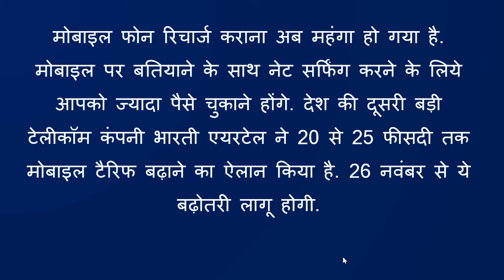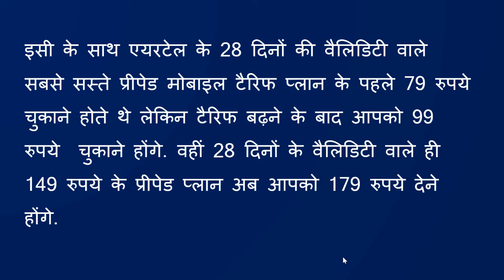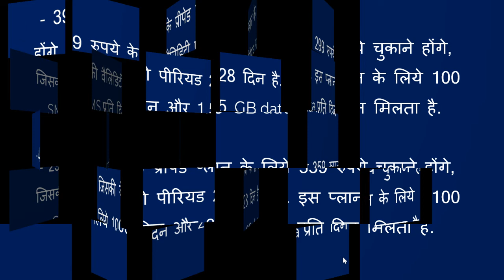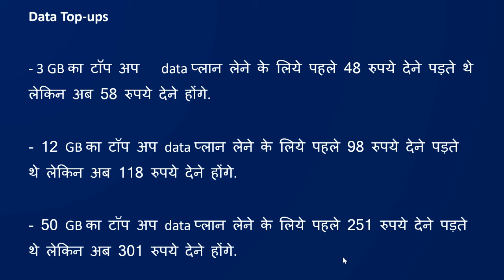एयरटेल सिम का इस्तेमाल करना पड़ेगा बहुत महंगा देखिए नई टैरिफ रेट लिस्ट !!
AIRTEL NEWS PLANS TERIFF INCREASED FROM 26 NOVEMBER 2021

26 नवंबर से एयरटेल सिम का इस्तेमाल करना पड़ेगा बहुत महंगा देखिए नई टैरिफ रेट लिस्ट

bharti airtel hikes prepaid plans rates by up to 25 percent new prepaid tariffs will be effect from november 26
एयरटेल प्रीपेड प्लान्स: मोबाइल यूजर्स को बड़ा झटका, एयरटेल ने 25 फीसदी तक बढ़ाई प्रीपेड प्लान्स की दरें
Airtel users got a shock of inflation, tariff rates on prepaid plans increased by 25%
एयरेटल का 79 रु का प्रीपेड प्लान अब 99 रु का मिलेगा, वोडाफोन और जियो भी बढ़ा सकते हैं टैरिफ
Bharti Airtel
Airtel tariff hikes
prepaid plans
prepaid plans rates
prepaid plans rates hike
airtel mobile users
dls bhai
dls
trending
prime minister
narendra modi
modi speech today
headlines news
एयरेटल का 79 रु का प्रीपेड प्लान अब 99 रु का मिलेगा
airtel
jio
vodafone
idea
airtel plan
dls news
यूजर्स को झटका
एयरेटल
airtel prepaid plans
airtel recharge plan 2021 list
airtel corporate plan 99
airtel 199 plan
airtel plan
airtel 120 plan
airtel 130 pack
airtel prepaid data plans
airtel prepaid plans
airtel 199 plan
airtel plan
airtel 120 plan
airtel sim mehnga price
airtel recharge 49
airtel 4g plans 84 days
airtel postpaid recharge
airtel validity recharge
airtel dth
airtel 4g data plans
jio recharge
airtel recharge 49
airtel validity recharge
airtel dth
airtel prepaid tariff plans
airtel prepaid tariff plans in bihar
airtel prepaid tariff plans in tamilnadu
airtel prepaid tariff plans chennai
airtel prepaid tariff plans in west bengal
airtel prepaid tariff plans in telangana
airtel prepaid tariff plans in andhra pradesh
airtel prepaid tariff plans karnataka
airtel prepaid tariff plans in delhi
airtel prepaid tariff plans in assam
airtel sim card price 2021
new airtel sim offer
buy airtel prepaid sim online
new sim card price
airtel sim price 4g
airtel 4g sim card price in india 2021
airtel sim card price 2020
airtel 4g sim card price in india 2020
airtel sim price in bd
airtel sim price in india
airtel sim price in bihar
airtel sim price in kerala
airtel sim price in odisha
airtel sim price in punjab
airtel sim price in kolkata
airtel sim price 4g 2021
airtel sim price in sri lanka
airtel sim price 2021
airtel new sim price

Mobile Tariff Hike To Continue. AS Vodafone Jio Also Likely To Hike Tariff After Airtel Hikes Prepaid Tariff. Post Paid Tariff Also To Go Up | Xplained: जानिए क्यों मोबाइल टैरिफ बढ़ने का सिलसिला आगे भी रहेगा जारी, टेलीकॉम स्टॉक्स में रहेगी तेजी!